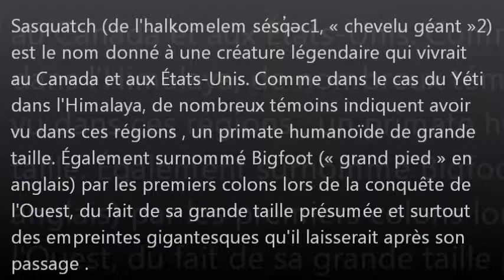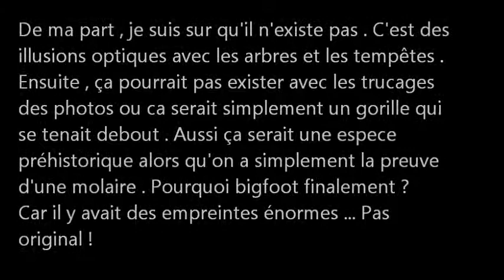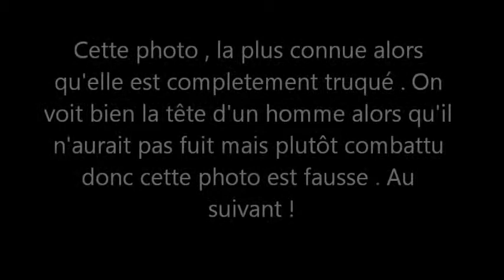Big Foot ! Sa description et les théories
Donc voilà sur cette vidéo !